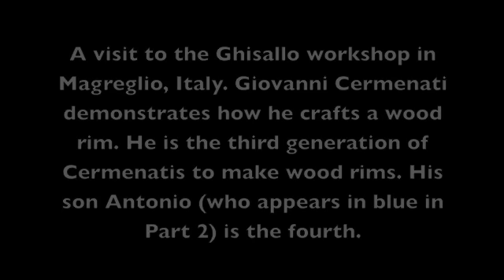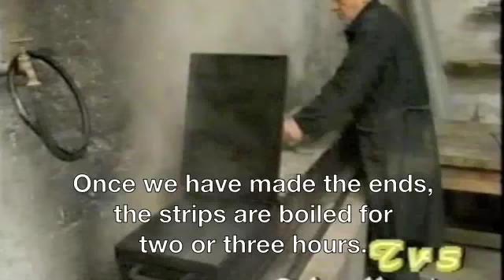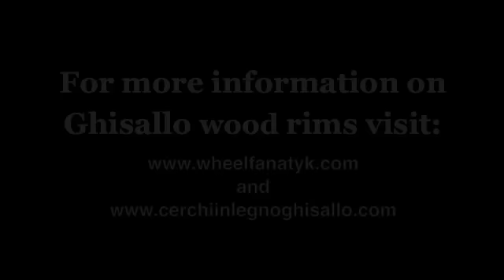Inside Cerchio Ghisallo (part 1).m4v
The makers of legendary Ghisallo wood bicycle rims, Giovanni and Antonio Cermenati, demonstrate how it's done. See also, parts 2 and 3.